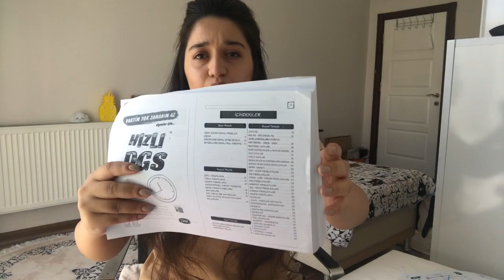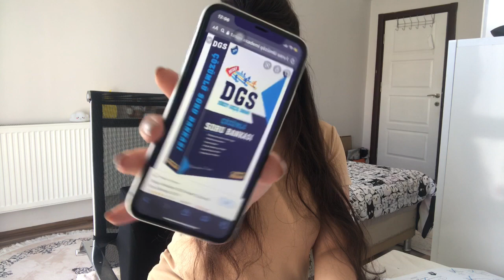DGS KAYNAK TAVSİYESİ! Memnun olduğum/olmadığım kaynaklar?